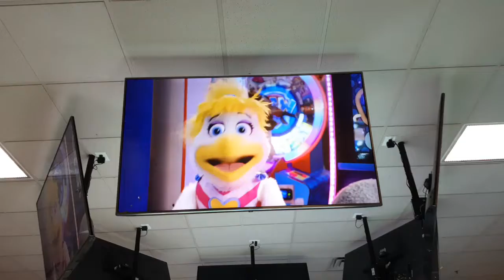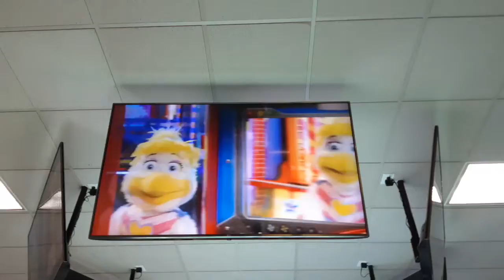Chuck e cheese show 1 2020 game on ver 2